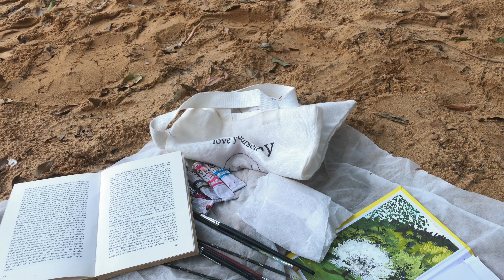Vlog arte/ Pintando ao ar livre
Pintar ao ar livre pode ser uma espécie muito inspiradora, não deixa de tentar